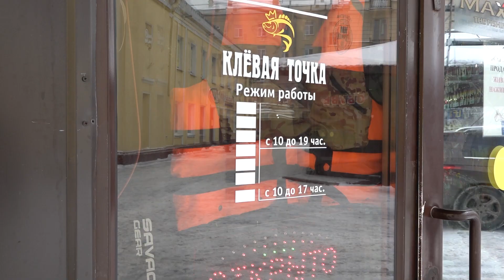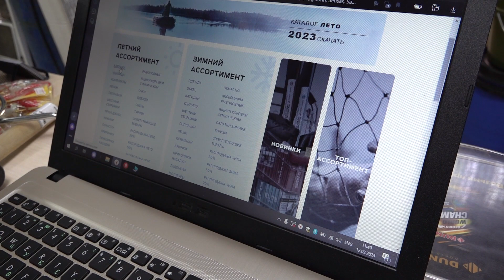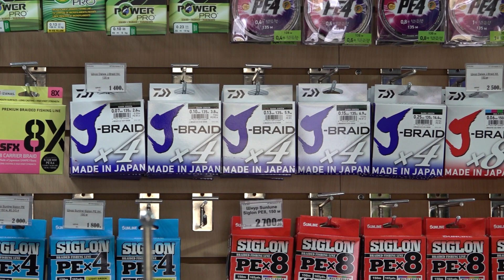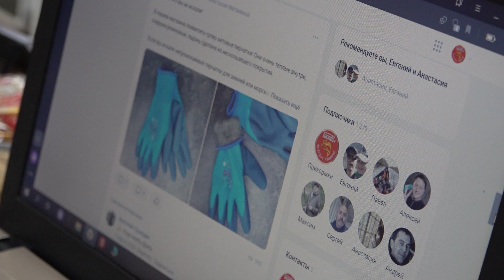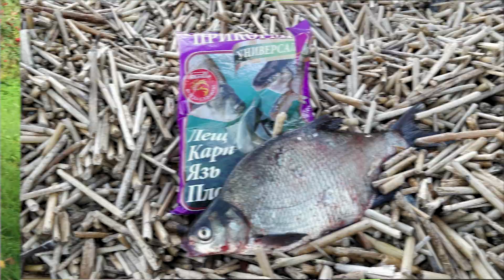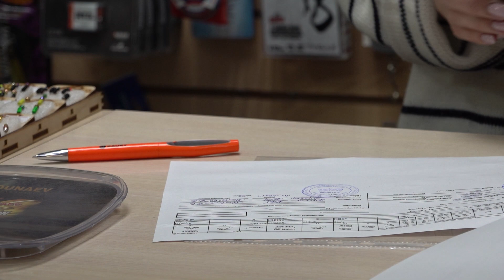История одного человека - Настя Матвеева - "Я МЕЧТАЮ, ЧТОБЫ У МЕНЯ БЫЛ ОГРОМНЫЙ РЫБОЛОВНЫЙ МАГАЗИН"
Продолжаем рубрику: История одного человека.
На этот раз у меня в гостях Настя Матвеева - директор рыболовного магазина "Клевая точка"

Контакты магазина:
г. Санкт-Петербург, Пр. Полюстровский д. 45 “Клевая точка”
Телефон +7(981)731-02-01